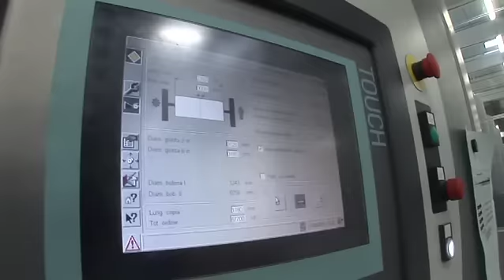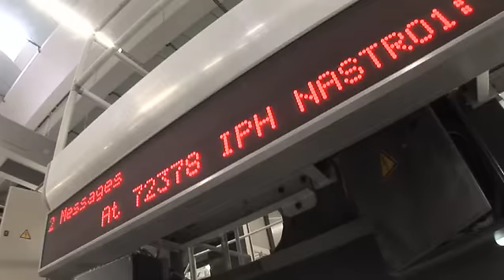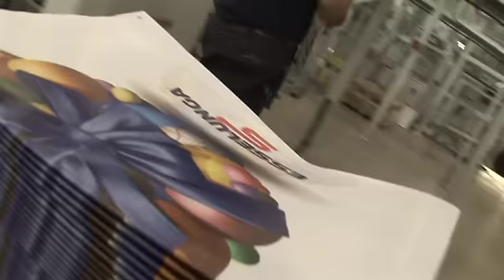Goss Sunday 5000 - World's widest web offset press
The Goss Sunday 5000 is the worlds widest web offset press in production. Footage was shot at Mazzucchelli in Italy.